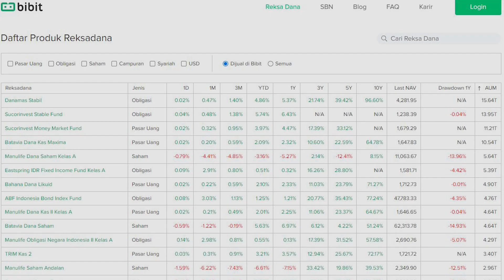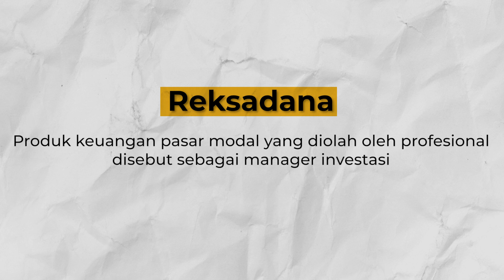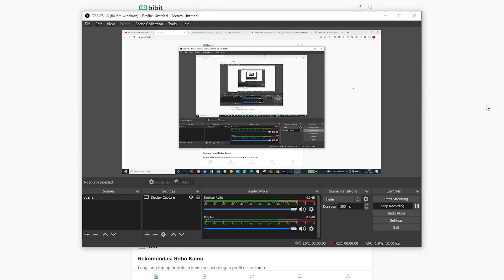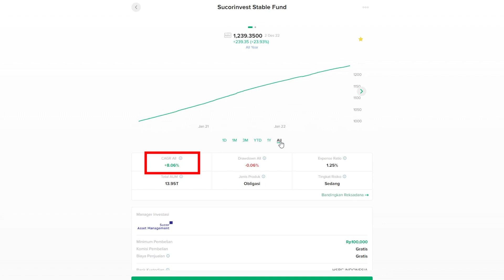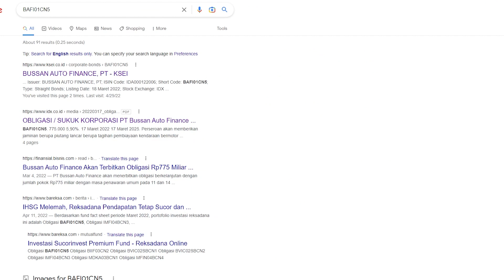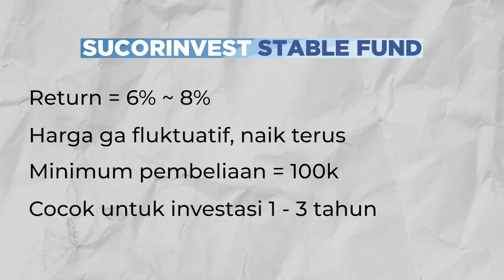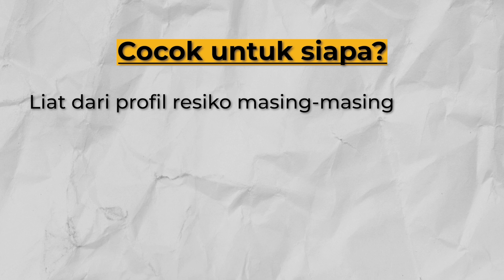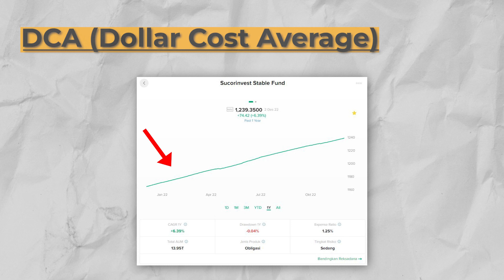Reksadana Review Ep.1: Sucorinvest Stable Fund (Bibit)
Reksanada Review! Di Bibit ada pilihan banyak banget reksadana. Yg mana yg terbaik? Yg mana yg paling cocok buat kamu? Di video kali ini, gw akan review salah satu reksadana paling populer saat ini, Sucorinvest Stable Fund. Simak videonya!

Salam Sukses!

TIMESTAMP
00:00 Intro
00:25 Background
02:26 Kenapa Performa SSF Bagus?
04:56 Cocok Buat Siapa?

📉 Referrals Untuk Dapatkan BONUS
Seabank: 5LZXGB (Dapatkan 10k GRATIS)
Neobank: QB4RT2 (Dapatkan 15k GRATIS)
Bibit: salamsuksesid (Dapatkan 25k GRATIS)
GoTrade: 441181 (Dapatkan saham $2 GRATIS)
Pluang: CLEM893342 (Dapatkan cash hingga 1jt GRATIS)
Easycash: Ge2O85TK